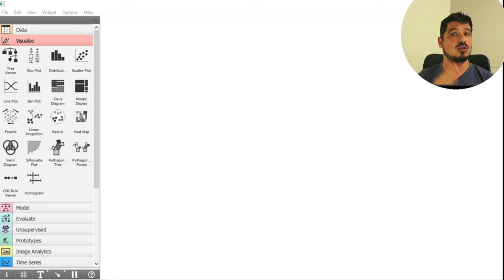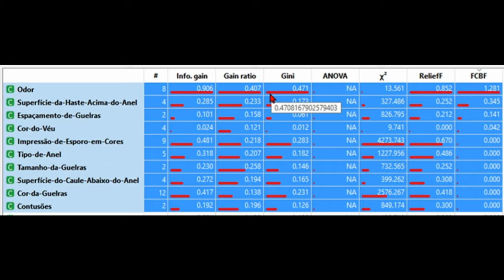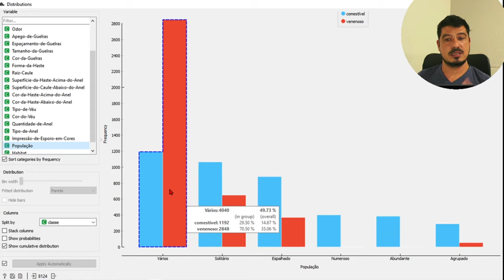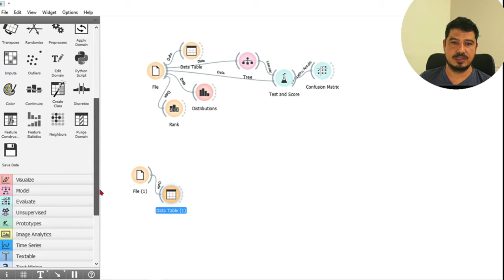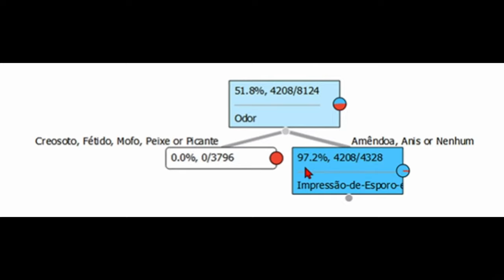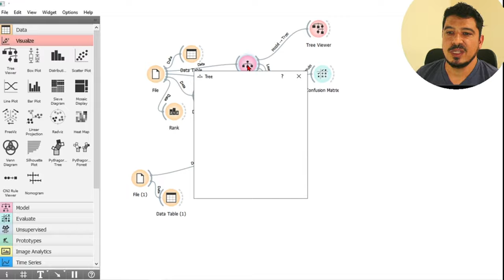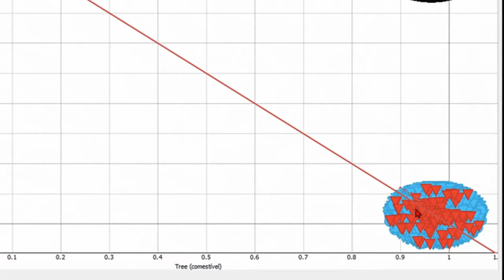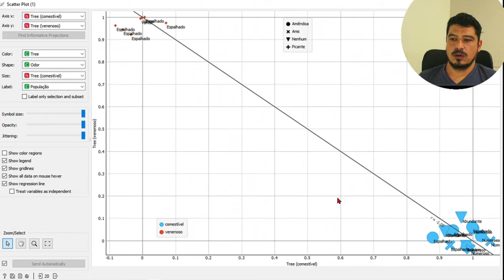Qual cogumelo é venenoso ou comestível?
Alô Você!!!
Nesse vídeo você vai aprender de maneira prática como diferenciar um cogumelo venenoso de um comestível. O algoritmo de aprendizagem utilizado neste programa foi a Árvore de Decisão.

Utilize o código GMC1KH para criar uma conta PIC PAY e ganhe R$10,00